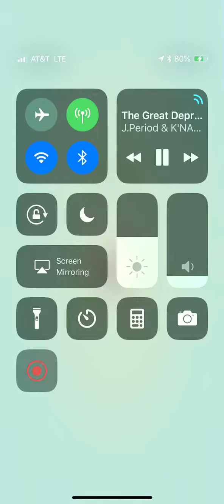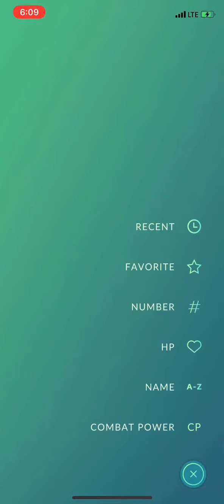Pokémon Go: Hatching 9x10Km eggs during Adventure week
Another mass egg hatching session, this time during adventure week although the eggs were gathered before the event started.